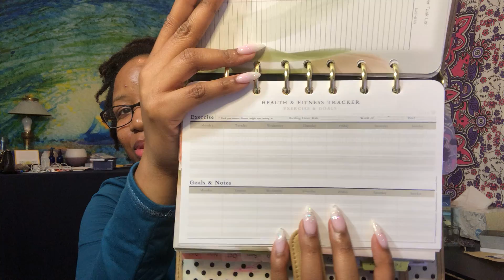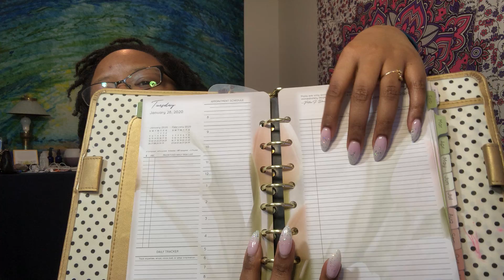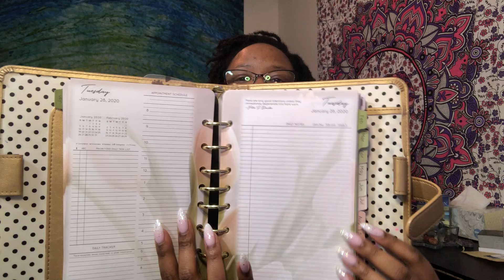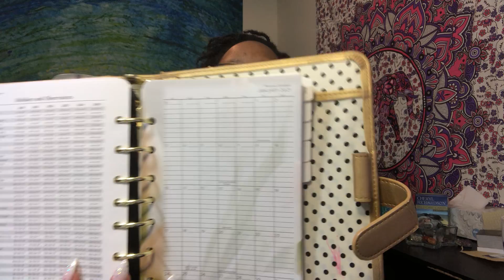2020 Planner Series: #3 Franklin Covey Daily Planner | The Spiritual Love Healer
I thought it would be fun to share the planners I will be using for 2020. I decided to give the Covey planner another try. It was one of the first planning systems that I used that really worked well for me.